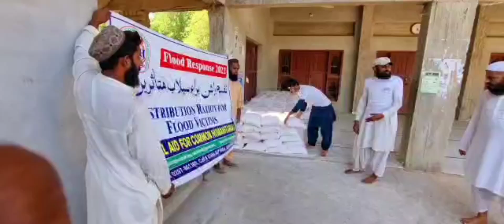Food Distribution for Flood Victims of Pakistan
ضلع بدین سندھ پاکستان میں سچ آرگنائزیشن پاکستان کی طرف سے  باعزت طریقے سے سیلاب متاثرین تک امدادی سامان پہنچایا جارہا ہے۔